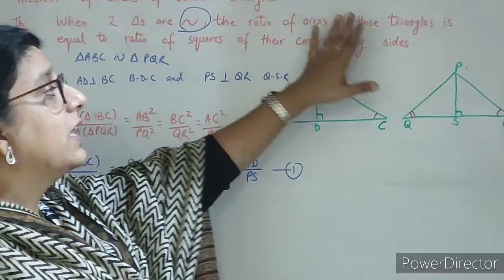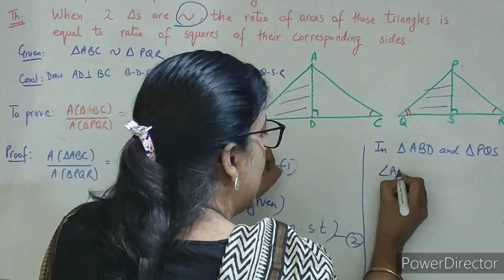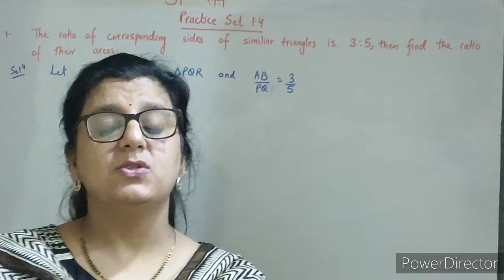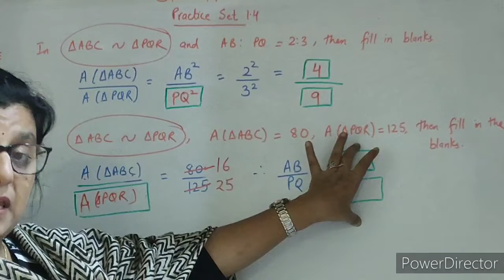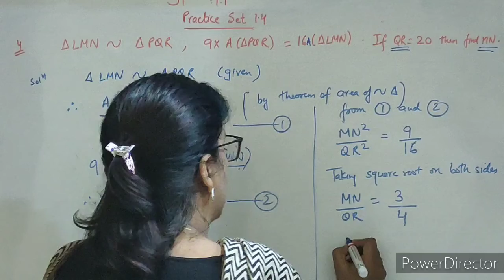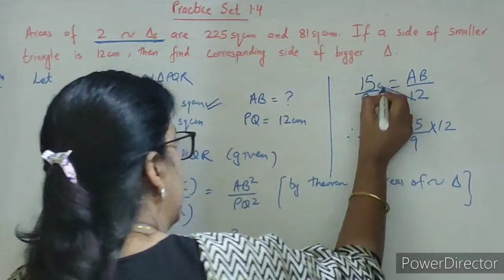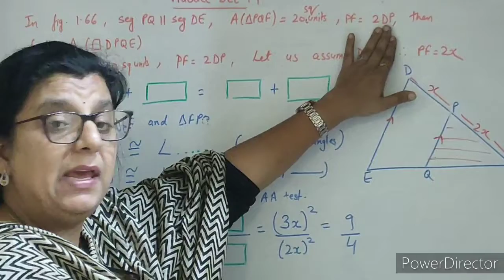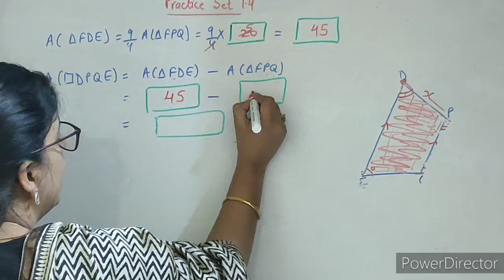Similarity| Practice Set- 1.4| Std 10th| Maharashtra Board..